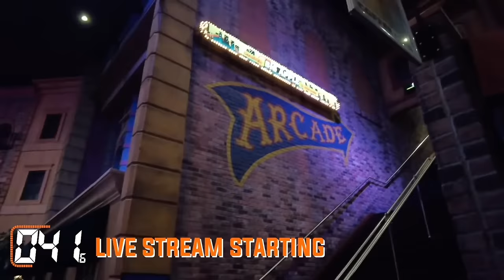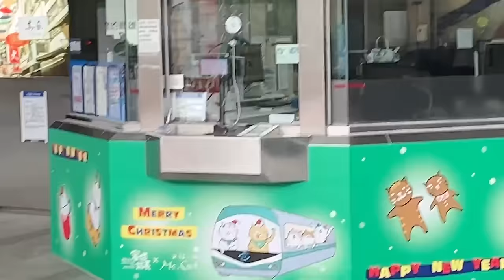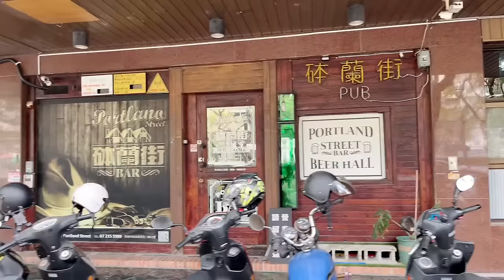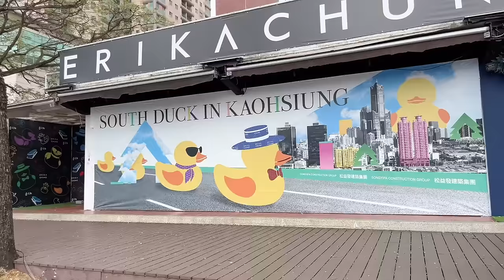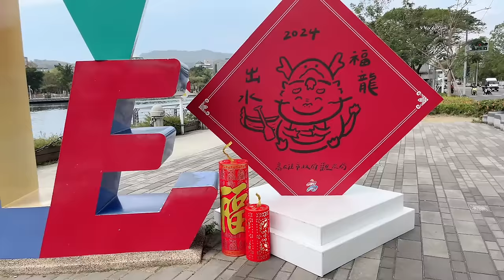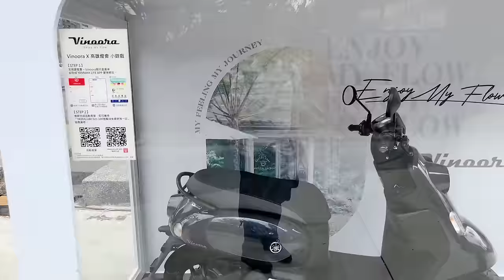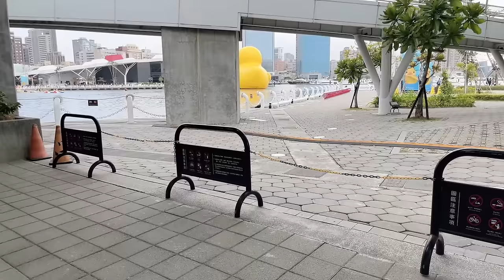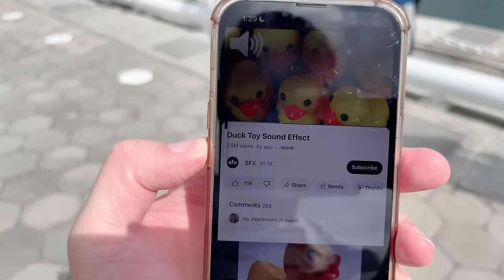Kaohsiung, Taiwan LIVE Exploring Monday Afternoon (February 5, 2024)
Kaohsiung, Taiwan LIVE Exploring Monday Afternoon

😀 Social 😀

Streamed Using
iPhone 13